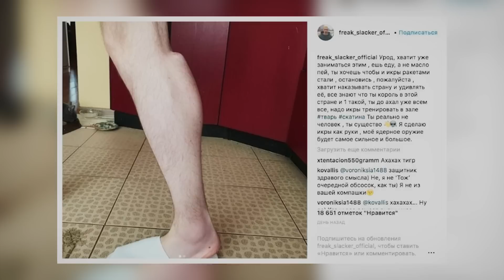Руки Базуки сделал ноги базуки / Кирилл Терешин сделал себе ноги ракеты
Руки-базуки сделал себе ноги ракеты. Поскольку руки базуки не лопнули, молодой человек решил слелать ноги базуки и поставил себе икроножные импланты. Врачи сделали это в обмен на обещание, что синтоловый качок не закачивать синтол ещё и в ноги. При этом сам Терешин руки базуки пока недоволен нынешними размерами имплантов. По его словам, в скором времени он намерен увеличить «ноги-ракеты». Парень хочет, чтобы размер его икр был схож с размером «рук-базук».
Каждый день на ЭПИДЕМИКС новые видео с фактами, ТОП 5 и ТОП 10 . Вместе с ЭПИДЕМИКС узнавайте что-то новое, невероятно, необычное, познавательное и интересное в мире каждый день! ТОП 5, ТОП 10 и другие интересные факты со всей планеты. В комментариях  оставляйте свои идеи для выпусков топ 5 и топ 10 самые интересные факты!